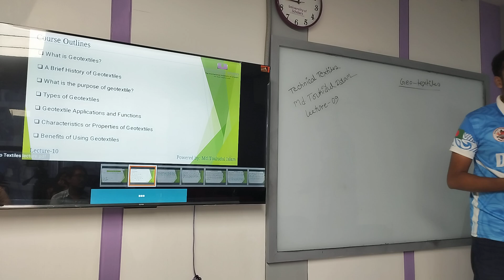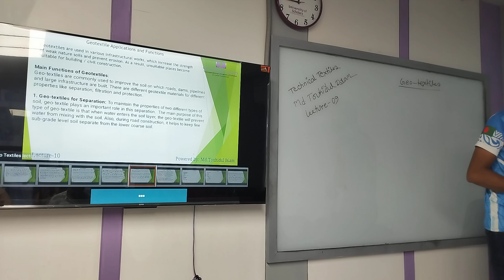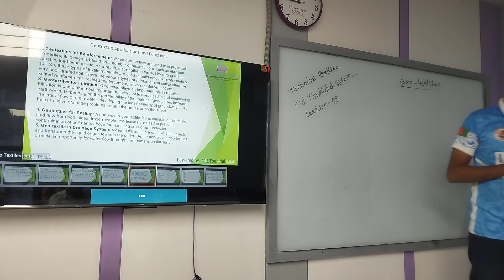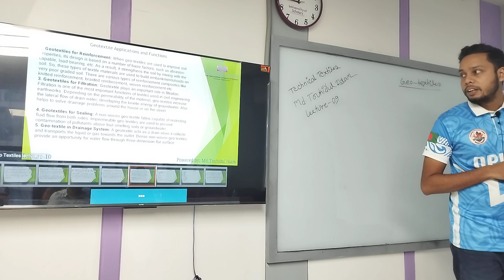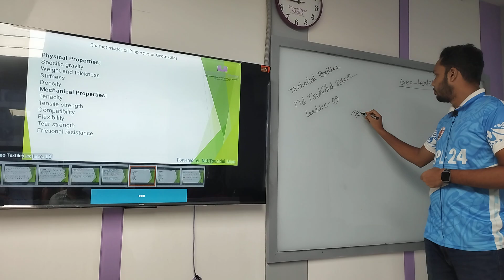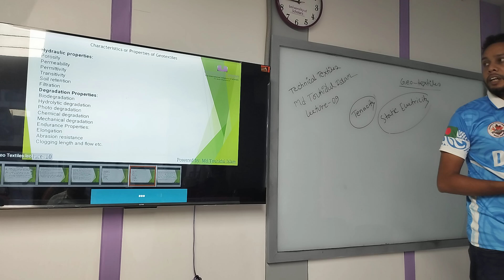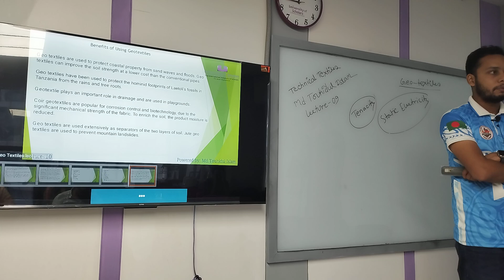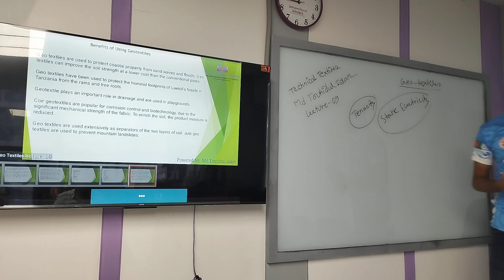Technical Textiles | Lecture-08 | Textile | Touhidul Islam | University of Scholars